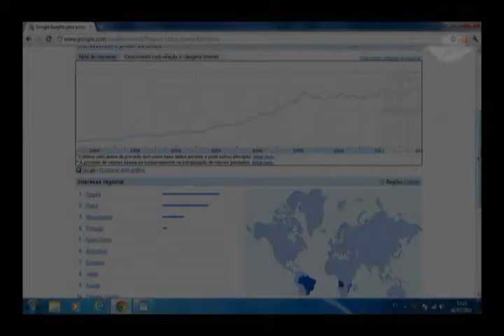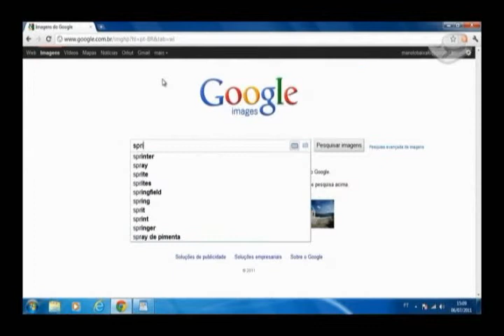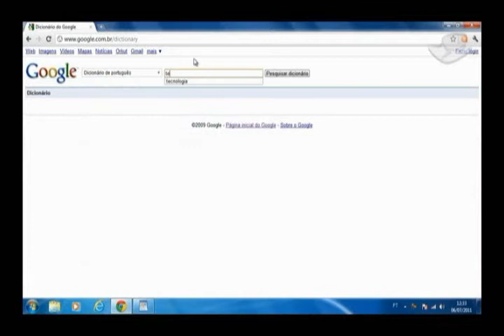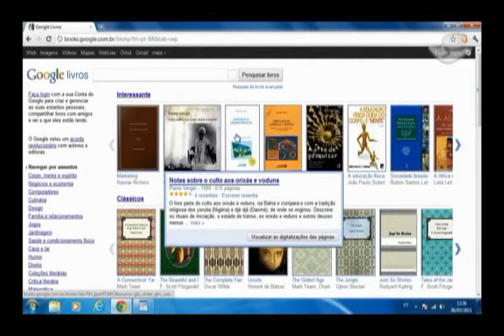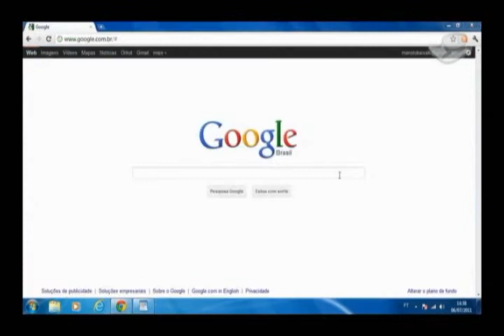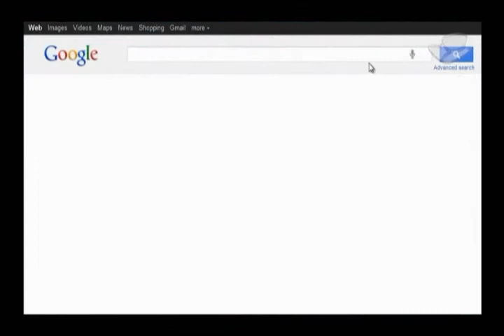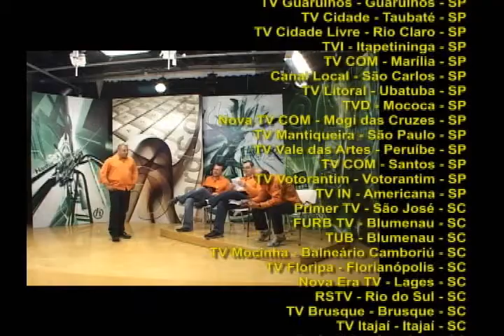HardSoft - Programa 518 - Bloco 3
Apresentação de um vídeo do Baixaki com dicas de 11 coisas que o Google faz e você não sabia.